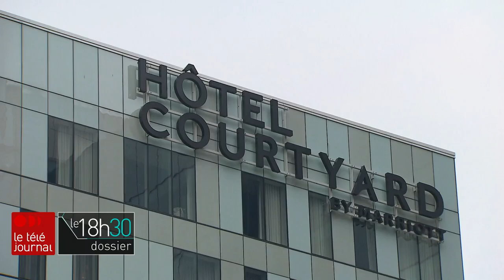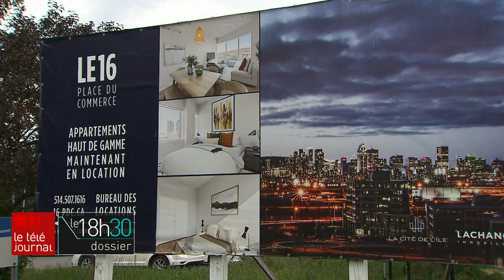L’arrivée du REM transforme le paysage dans plusieurs quartiers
Le nouveau Réseau express métropolitain donne l’occasion de réaménager complètement certains secteurs.

À Brossard, un quartier axé sur le transport en commun est en développement.

À l’île des Sœurs, dans le nord de Montréal et à Deux-Montagnes, de nombreux immeubles sont en construction à proximité des gares.

Le reportage d’Olivier Bachand